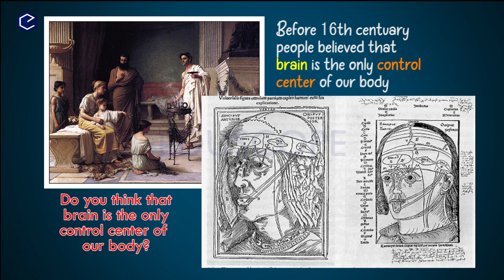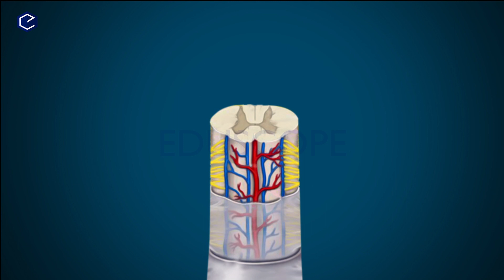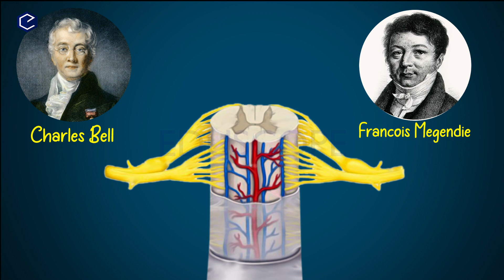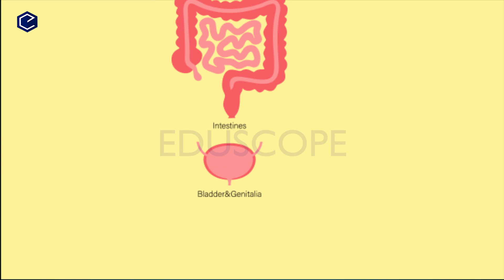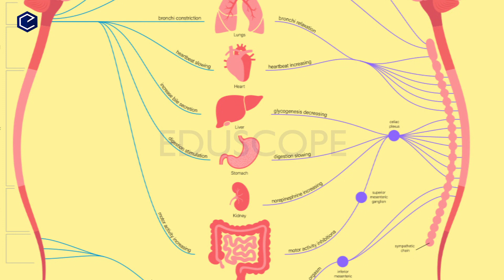Coordination in Telugu: Class10 Biology chapter-5 part-4 | AP & TS Syllabus